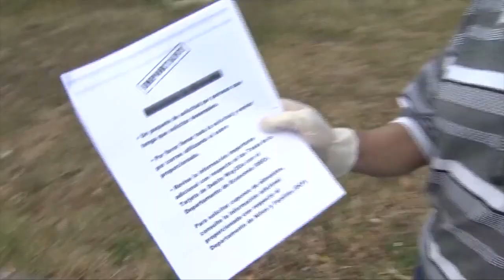41 Action News Latest Headlines | September 3, 12pm